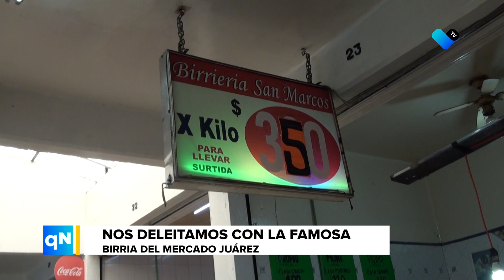¡Viaja al pasado con sabores tradicionales en el Mercado Juárez! 🍲🕰️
Descubre la auténtica birria de Aguascalientes y sumérgete en su historia. 🌮✨